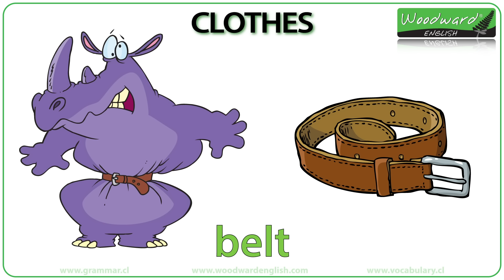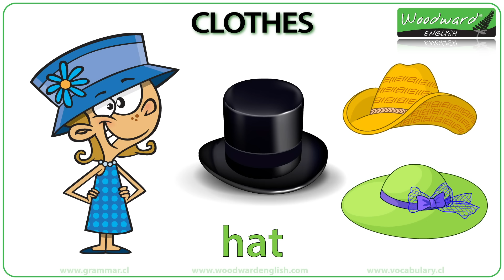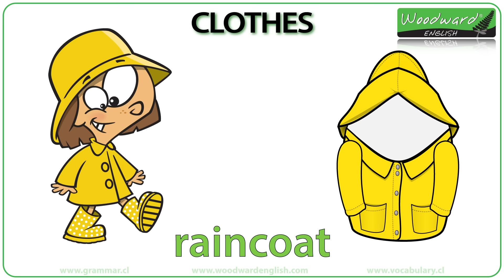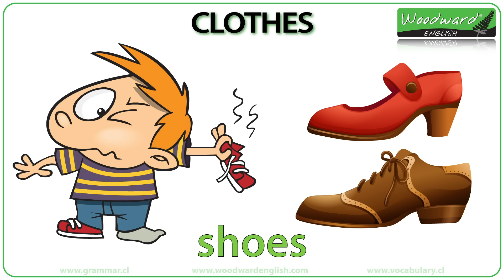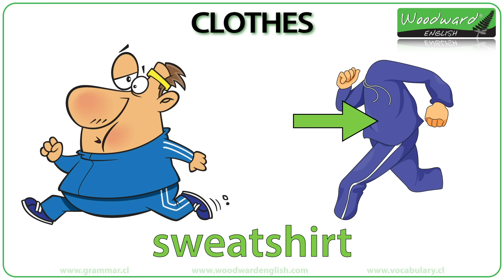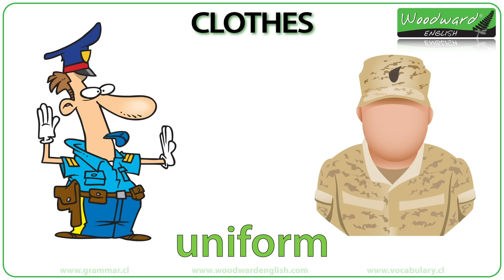Clothes in English | Learn English Clothes Vocabulary | Names of clothes in English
In this English lesson we look at the names of clothes in English. You will see two pictures of each item of clothing and will hear the pronunciation of each word twice. This lesson is for lower-level learners of English that are learning basic vocabulary.

You will notice that we also compare the difference in vocabulary between American English and British English e.g. pants vs. trousers. A flag appears next to the name that is used in that region.

Rob Woodward
Howick
Auckland 2145
New Zealand

- Rob Woodward